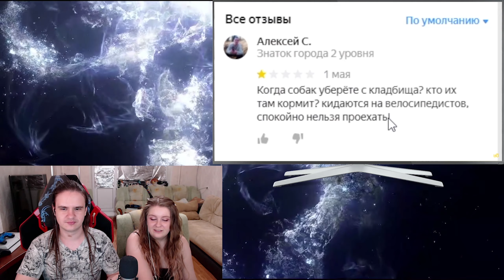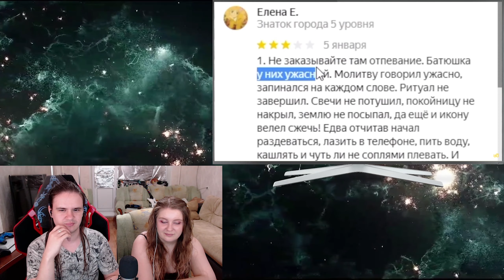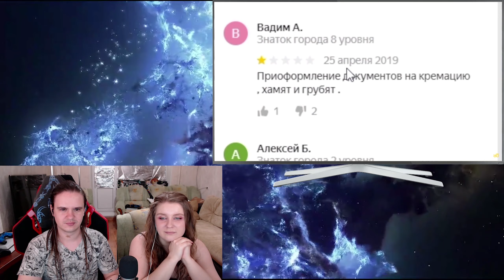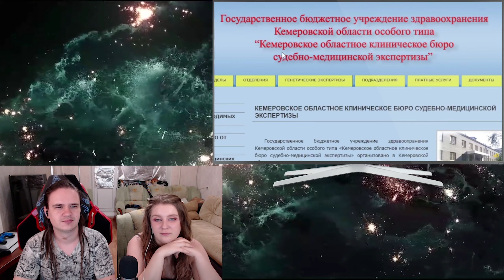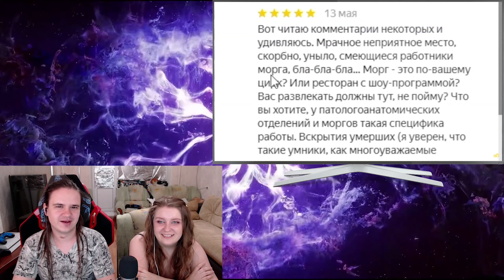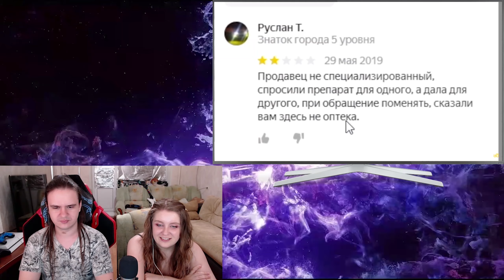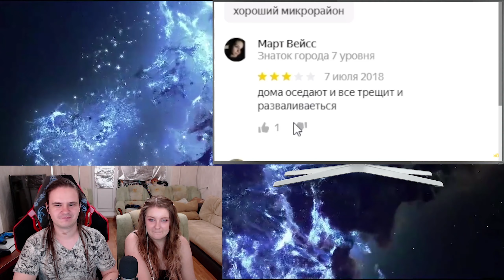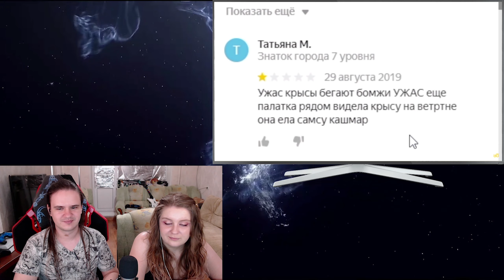КРИТИКИ ЗАГРОБНЫХ МЕСТ | Веб-Шпион | РЕАКЦИЯ НА @sibirsky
Смотрим какие из Олёши и Сибирского КРИТИКИ ЗАГРОБНЫХ МЕСТ | Веб-Шпион с канала @sibirsky.